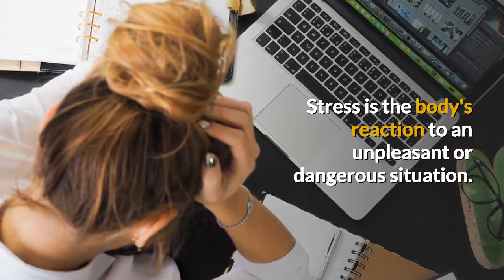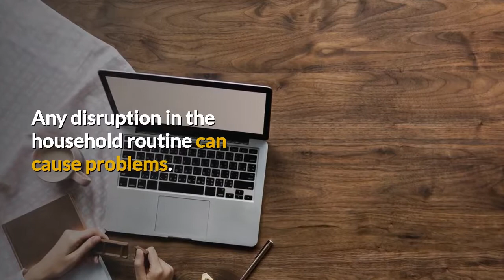cat peeing problem stress can cause litter box avoidance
Discovering that your cat has suddenly decided to use the rug or couch for his or her litter box is disconcerting, to say the least. Urine and feces not only smell bad, but they can stain fabrics. However, finding out what is causing this sudden change in your otherwise perfect pet is much more important than punishment, and can help you get the situation back to normal quickly.

Stress May Be the Problem.

Stress is the body's reaction to an unpleasant or dangerous situation. A little stress may be good because it helps your cat to avoid trouble. Normally, once the immediate problem is gone, stress levels drop off.

However, when the trigger for the stress remains, it can easily manifest itself in your cat finding the wrong spot to urinate, or even defecate. Stepping back and analyzing why your cat may be stressed is the best way to not only solve the litter box problem, but also to make your cat (and you) much happier. Always remember that cats are not only very intelligent, they are also very sensitive. Any disruption in household routine can cause problems.

1. If you bring a new cat, or any new pet, into the home, it could cause stress to your cat until the newcomer has been accepted.

2. A new baby, or the addition of any new person to the household can upset your cat, resulting in litter box avoidance.

3. Because your cat will be used to going to a specific area to use the litter box, if you move the box, even if you show the cat repeatedly where the box now is, you may have to deal with accidents.

4. Moving house is upsetting enough to humans, who understand what is going on; imagine how frightening it must be to a cat, who cannot comprehend what is happening.

5. Yelling at your cat, or striking him or her for going to the bathroom on the rug is not going to do anything but make the cat more stressed out and more likely to repeat the act.

Helping Your Cat Adjust.

The best way to help your cat return to regular use of the litter box is to reduce stress as much as possible. There are pheromone products that will help to calm your cat, but you can also help by providing plenty of attention. Use some positive reinforcement, in the form of treats and praise, when your cat does use the litter box.

And if you want to learn more, I recommend you click the link in the description, And if you like this video, please give it a thumbs up and subscribe and share it with your friends on Facebook and Twitter and Google Plus.